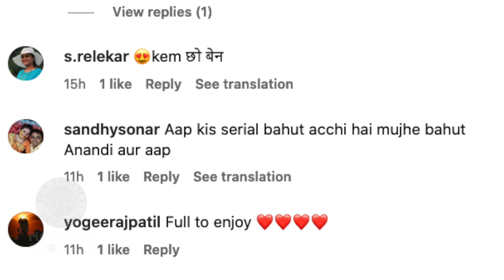सेटवर रंगला सासू-सुनेचा गरबा | Nava Gadi Nava Rajya | Pallavi Patil & Varsha Dandale's Garba | BTS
झी मराठी वरील, 'नवा गडी नवं राज्य'  मालिकेतील सासू-सुनेचा धमाल गरबा, व्हिडिओ नक्की पहा